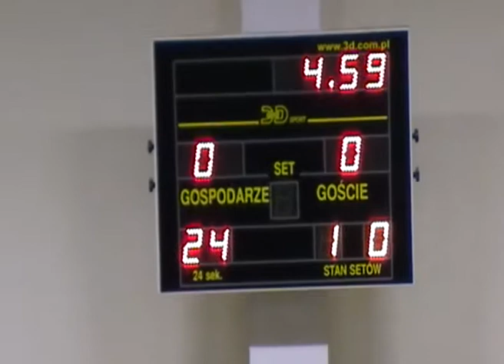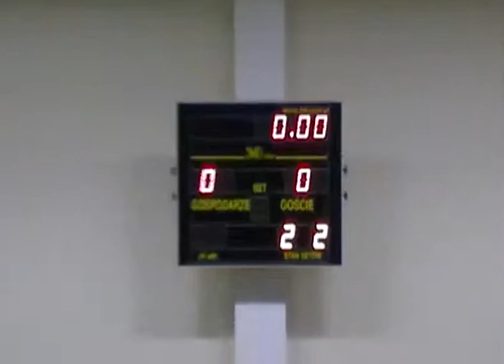Lider - Fabryka Mocy/Ulaszowice [1]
Pierwsza połowa meczu V kolejki fazy zasadniczej V Edycji Ligi Sokoła - 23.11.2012